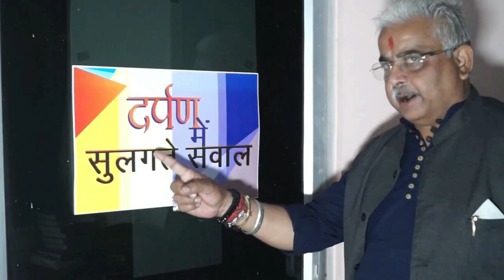किसान आंदोलन: अवॉर्ड वापसी की दौर जारी